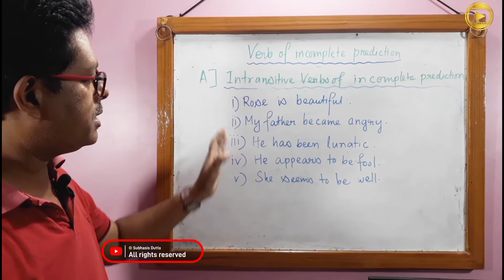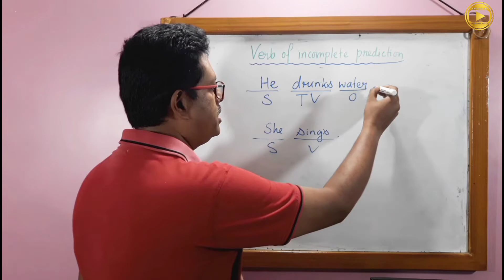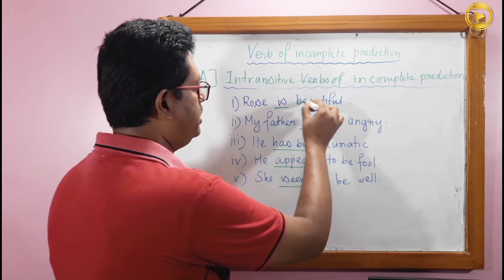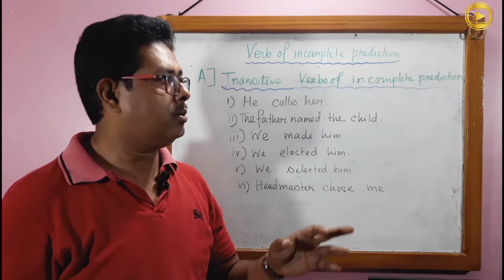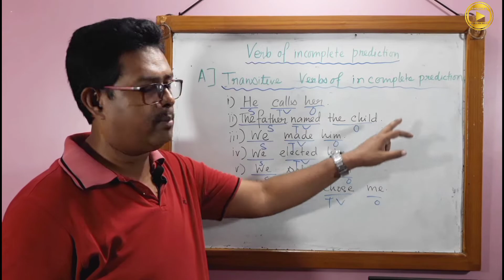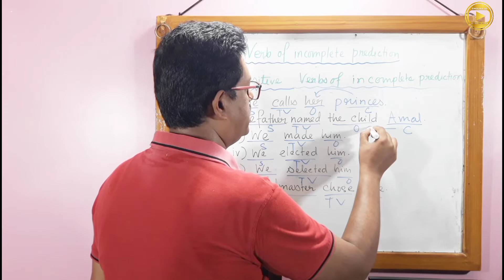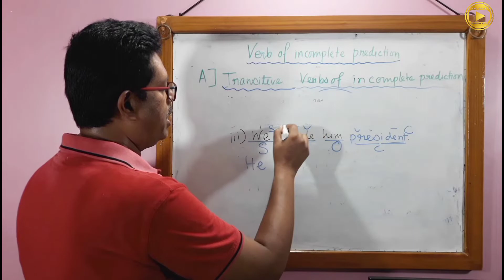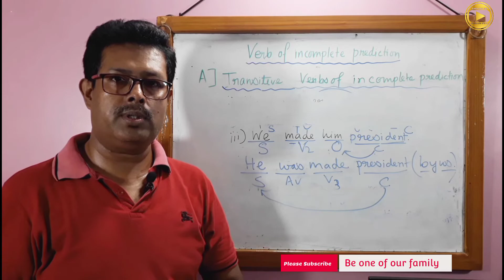Complements of Factitive and Copulative Verb || English SD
|| English SD ||

ইংরাজি গ্রামারে বাক্য গঠনের সময় আমাদের একটি কঠিন পরিস্থিতির সম্মুখীন হতে হয়, যখন আমরা বাক্যের মধ্যে কমপ্লিমেন্ট ও ইনকমপ্লিট প্রেডিকশন যুক্ত ক্রিয়া পদগুলি কি ও তার কেমন ব্যবহার তা না বুঝি। এর আগে একটি ভিডিওতে আমি Subject+Linking Verb+Complement প্যাটার্নে বাক্য রচনা শিখিয়েছি। তার সূত্র ধরেই এই ভিডিওতে আমি শেখাতে চলেছি, ইংরাজি বাক্যের কমপ্লিমেন্ট বিষয়ে বিস্তৃত ধারণা। এর সাথেই তোমরা Verbs of  Incomplete Prediction অর্থাৎ Copulative Verb বা Capula এবং Factitive Verb জাতীয় ইংরাজি গ্রামারের জটিল বিষয় গুলি সহজে শিখে যাবে যা সাধারণতঃ শিক্ষাপ্রতিষ্ঠানগুলোতে খুব একটা আলোচনা করা হয় না। এই ভিডিওটি দেখলে তোমরা Descriptive English এ সঠিক ও আকর্ষণীয় বাক্য রচনা করতে পারবে। ভিডিওটি দ্বারা উপকৃত বোধ হলে বন্ধুদের সাথে শেয়ার করতে ভুলবে না।

In this video I discussed and explored the meaning of and related words and idiomatic use. Watching this video will not only be helpful to make you an spoken English expert but also to lead you to the zenith of grammar.

In this  video I have had some tips and tricks so that you'll feel comfortable and confident in writing news paper report.

So, learn with SD how to speak in English in easy ways through this interesting English Grammar lesson and get some tips and tricks. This lecture is helpful for beginners as well as pedantic. Learn English easily with SD and improve your spoken & written English.

Watch Other Lessons by me: please to the playlist section

I'm on Instagram as @asisdutta_jc

This lecture is helpful for beginners as well as students appearing for competitive exams like Bank PO, WBCS, IAS, SSC, TOEFL, IELTS, etc. Learn English easily with SD sir and improve your spoken & written English.